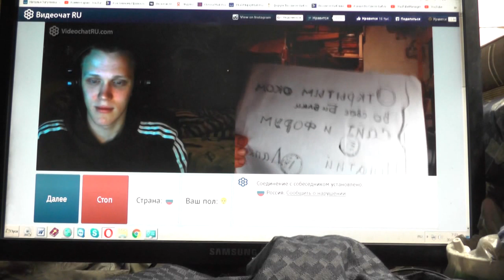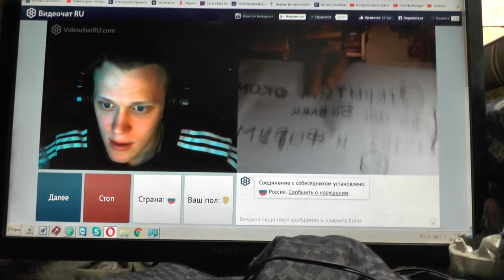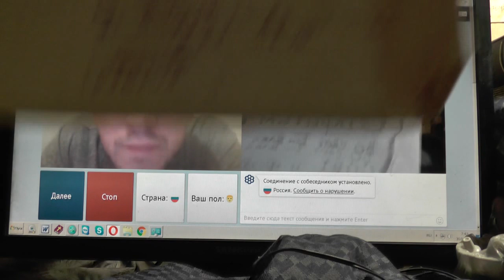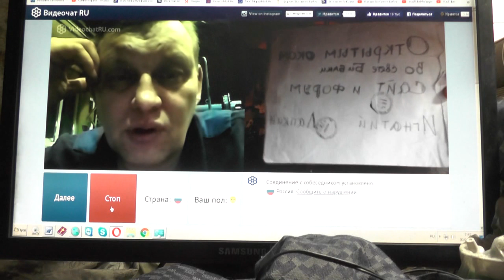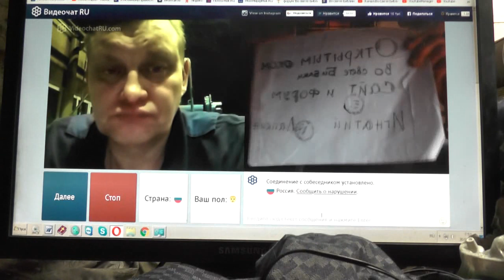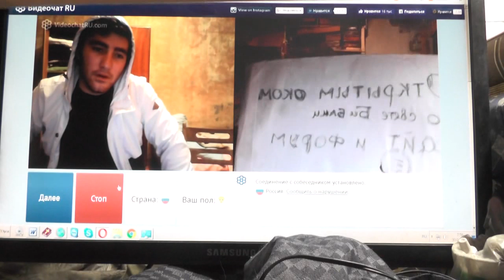№5. Мих. 7:4 Лучший из них как терн, и …хуже колючей изгороди, 30.01. 2019